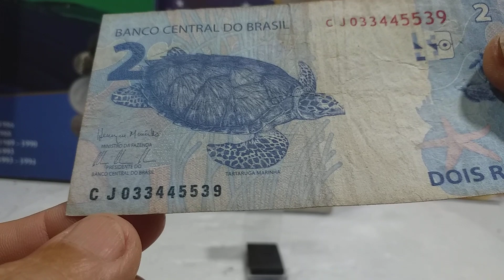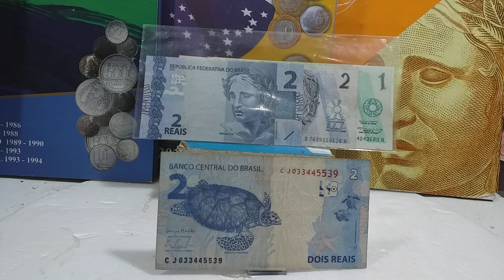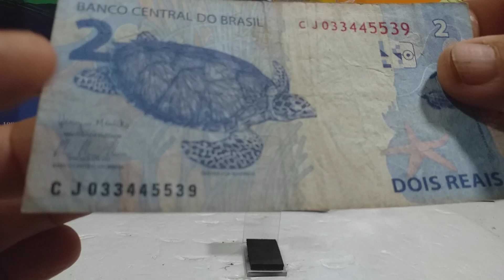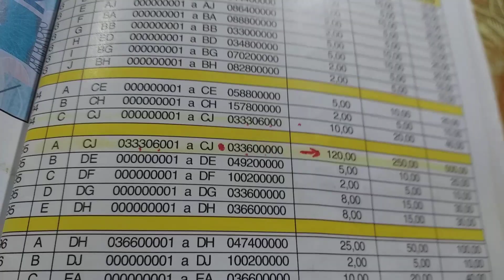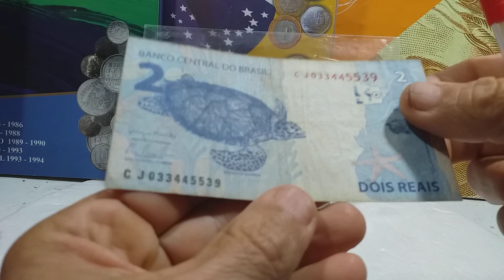VALE 500,00 REAIS ESTA NOTA RARA DE 2 REAIS CE TEM?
CÉDULAS  VALIOSAS DE 2 REAIS! ENTENDA PORQUE É COMO IDENTIFICAR.

No vídeo de hoje. CÉDULAS VALIOSAS DE 2 REAIS